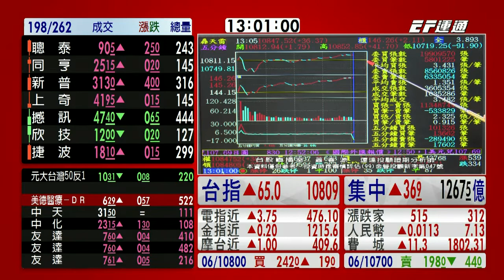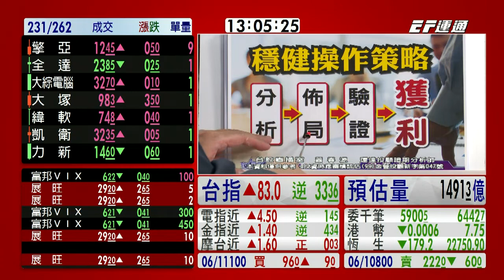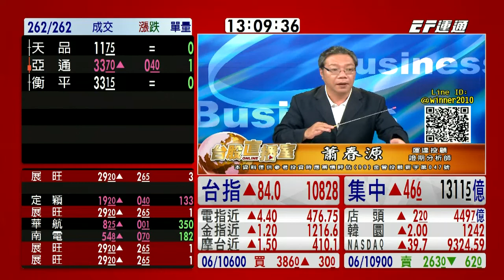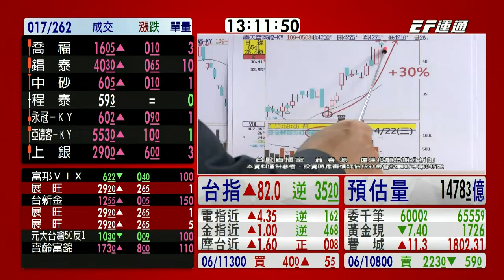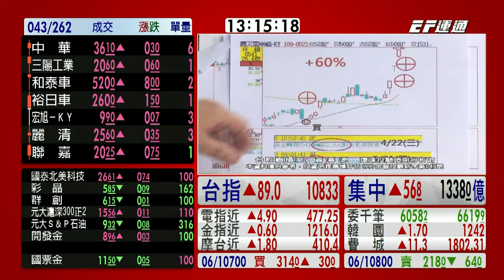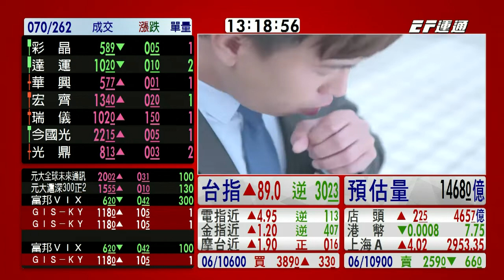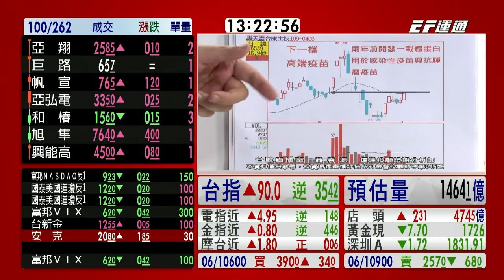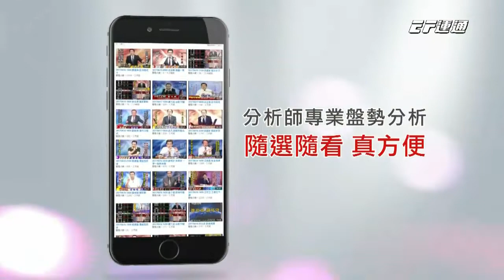20200525 1300 蕭春源 台股直播室